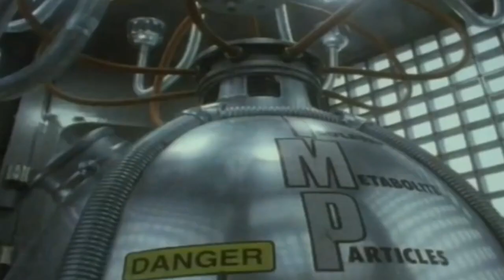starchaser - in a strange world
what a strange world it is.